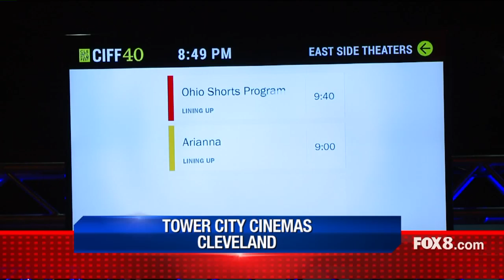Fox 8 News | Prayers From Maria Movie Premiere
Watch "From the Ground Up: Grassroots Against Cancer"

40th Annual Cleveland International Film Festival Features Documentary Short – From the Ground Up: Grassroots Against Cancer

March 30, 2016, Cleveland Ohio…. The death of 7-year old Maria McNamara inspired the inception of Prayers From Maria, a grassroots organization leading the charge against childhood brain tumors and raising awareness of this tragic disease with a survival rate of less than 1%.  Prayers from Maria, founded by Maria’s parents, Ed and Meghan McNamara is committed to funding research that investigates the causes, treatments and possible cures of this terrible disease.

The organization got its name straight from Maria herself.  While receiving treatment at St. Jude Children’s Research Hospital, Maria would pray every night for her friends who were also in treatment there.  She was offering selfless prays for THEM.  After her death in 2007 Ed and Megan made it their mission to make sure those prayers were answered.

Think Media Studios, a video production company in Cleveland partnered with Prayers From Maria to create a fundraising video for their annual Sunflower Soiree…but it turned into something much bigger.  “It became apparent that we had an opportunity to reach far beyond the fundraiser that evening” said Danielle Miller, the Director/Editor of the documentary.  “There is a part in the film when Ed and Megan are trying to process this diagnosis and their emotions are raw, it feels chaotic and fretful… and hopeless. That’s what Prayers From Maria is working so hard to bring to families in this same situation. Hope.”

The film was accepted into the 40th Annual Cleveland International Film Festival.  Together, Prayers from Maria and Think Media Studios hope that it will raise awareness and move audiences to join in the fight to eradicate this disease.  The screening of this documentary short will take place on Wednesday, April 6th at 9:40 pm.